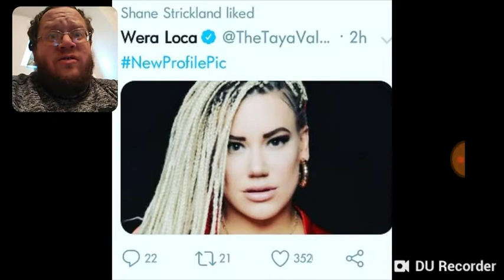Taya Valkyrie New Profile Picture - DTMP Wrestling Talk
Send Fan Mail To
20 West Blue Bird Lane